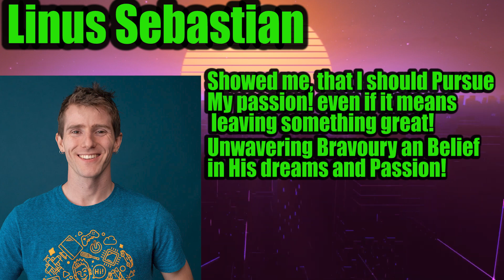The Model Youtubers that shaped me! Who I'd watch while I eat :P 2021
This video is about how, Pewdiepie, SomeOrdinaryGamers, Cr1TiKaL Aka penguinz0, LinusTechTips and The Yogscast Shaped and Inspired me into an becoming a better person! It is insane to think how much Pewdiepie has Shaped me! How much Muda has Shaped me, How much Cr1TiKaL  HAS SHApped me HOW much they all have effected me Personally!

They have all made me a better person in some way or another or to just genuinely feel better about myself in one way or another! Thank you Pewdiepie, Thank you SomeOrdinaryGamers, Thank you Cr1TiKaL Aka penguinz0 or MOIST Cr1TiKaL an Charlie. THank you Linus An lastly Thank you Yogscast! You all shaped who I am in one way or another! You've all made me look at myself in one WAY or another to change or become a better me! You're all amazing creators and that isn't just known to me but to everyone that watches you! If you ever see this video! I hope it makes you feel as great as you all make me feel whenever I see you all show your character or Morals that made me the person I am today!

Need something drawn? Avery is an amazing artist and can do A WIDE range of styles! Just message an ask!

All these people all Inspire me in someway or are role models/ have impacted my life in a postive manner.
The Yogscast an Pewdiepie I grew Up watching as a Child and Pewdiepie is a Role model for me even today. His character an Resilence is something I highly Respect. SOG or Muda is just an awesome an Chill Guy who wants to help the community he's in an triess to spread aware of Internet issues whilst being a genuinely entertaining guy!
Cr1TiKaL is a Genius when it comes to Humorous content and His words about doing what he wants in one of his podcasts an not being what everyone else wanted him to be got to me on a strong level and inspired me! (their podcast episode with pewdiepie as a guest from 2017)

Scott Jund was shown to me by a friend I knew for months even though that friend wasn't the best to me, him showing me Scott was one of the most impactful things ever! I myself am a very ill individual and see Scott go on an keep streaming, making videos when he is also quite sick only makes me believe I can do the same!

I could go on but I think I've sucked off my Favourite content creators enough! Go check them out if you haven't!